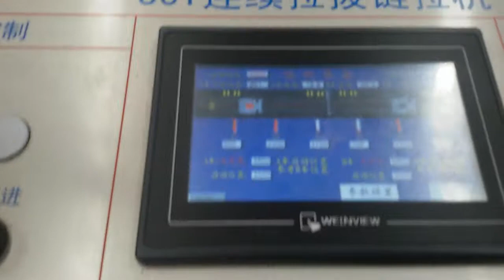China 30T Combined Drawing Machine for Steel Round Bar